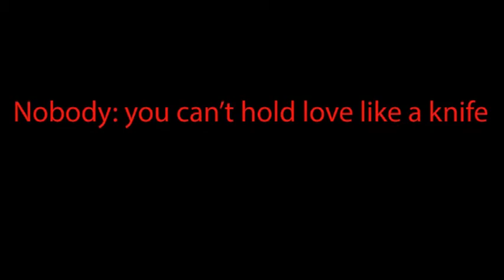trailer of Nobody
trailer of Nobody: you can't hold love like a knife
starring Martin Peppe,kun fang,Tom Vangompel en Sven de Swerts

soon coming to you